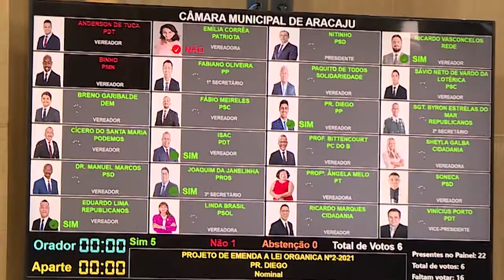Vereadores de Aracaju discutem parte das emendas do Plano Plurianual - Jornal do Estado